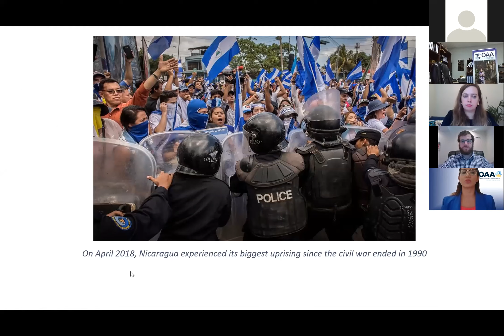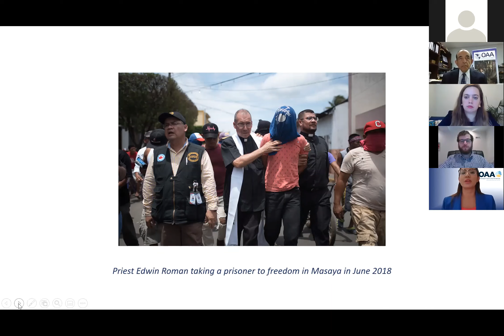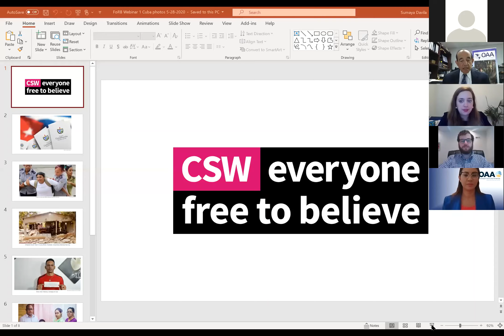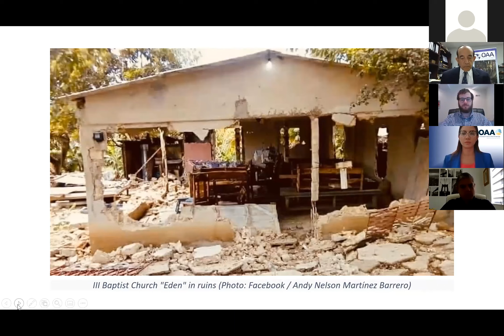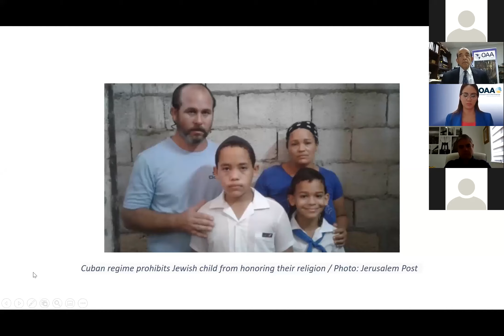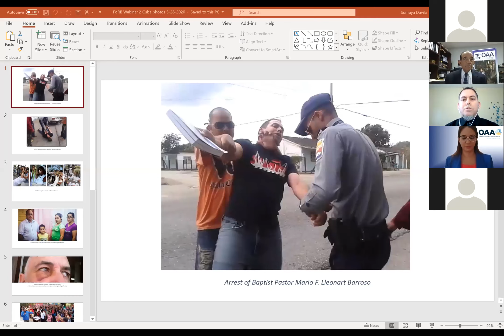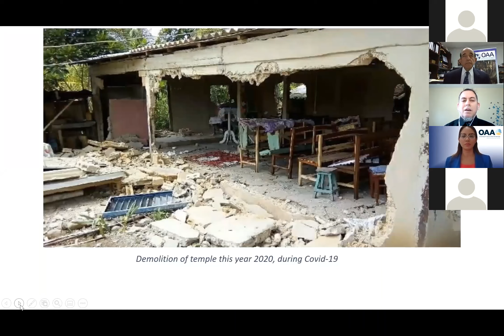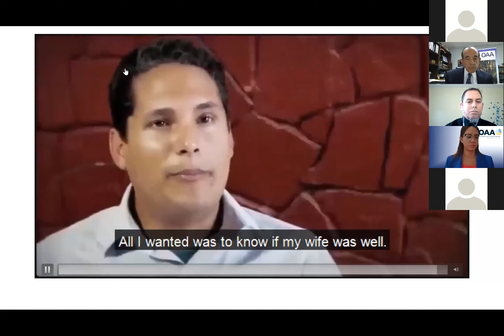Threats to Religious Freedom in the Western Hemisphere: A Closer Look at Cuba and Nicaragua